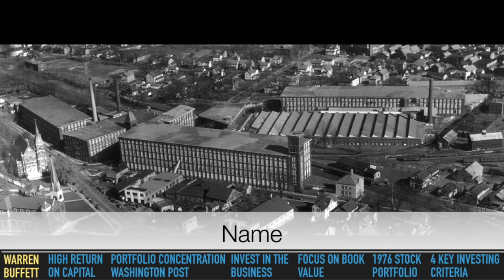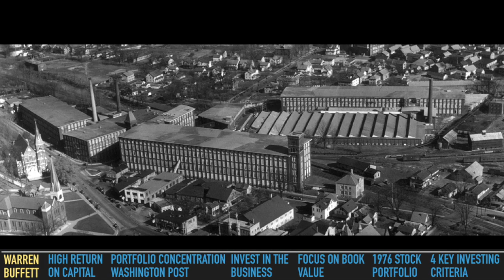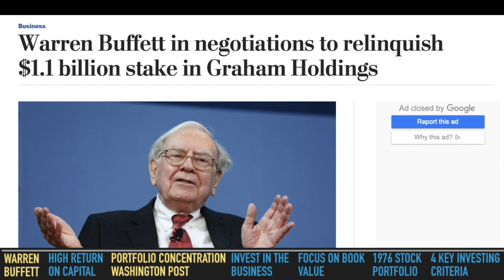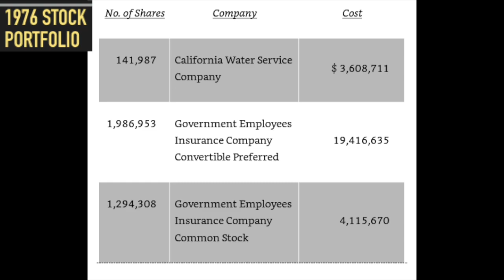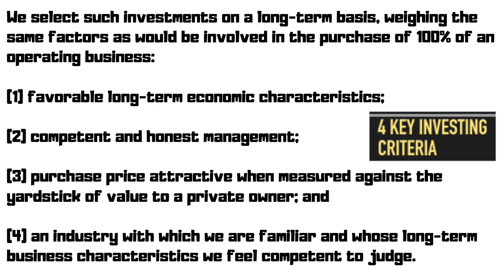Buffett's Investing Criteria on How to Invest in Stocks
Buffett's investing Criteria on how to invest from Berkshire's 1975 and 1976 letters to shareholders. How to invest in stocks is made simple with Buffett and his 4 criteria. Examples are GEICO and the Washington post.

I am also a book author:
Modern Value Investing book: